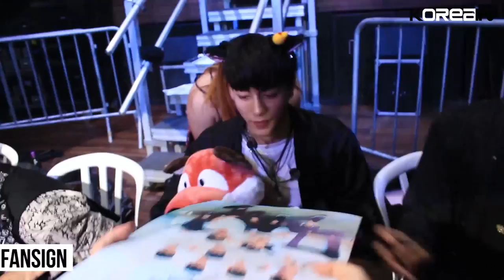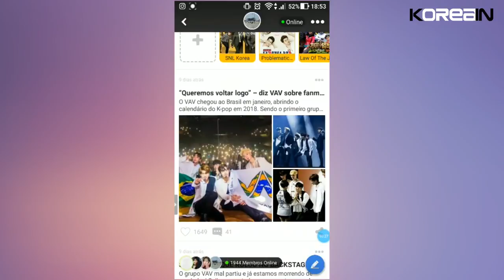ÍDOLO COREANO responde comentários de FÃS BRASILEIROS feat VAV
Em parceria com o app KPOP AMINO, a KoreaIN levou perguntas dos fãs para o VAV responder e os meninos se divertiram MUITO! Vem ver!

O VAV esteve no Brasil para uma turnê épica entre os dias 15 e 21 de Janeiro de 2018, que passou pelo Rio, Salvador e São Paulo.

* Please do not upload to other social networks without our permission *

Agradecimentos:
Ateam Entertainment
HDM ProduçõesxFarMusic Entertainment
Amino Aplicativos

Tradução: Cho Hena|Hey Unnie
Direção e gravação: Feat.Studio
Edição: Naira Nunes